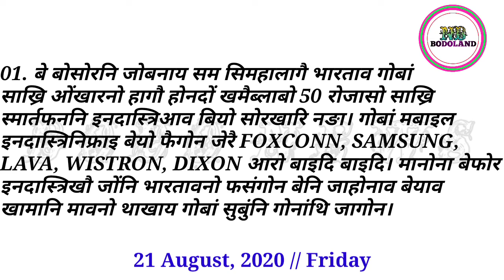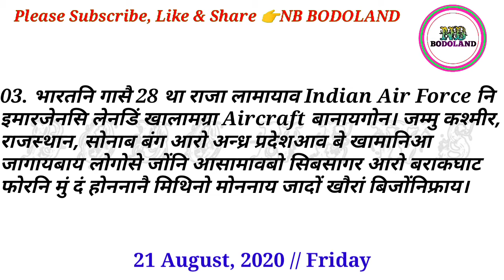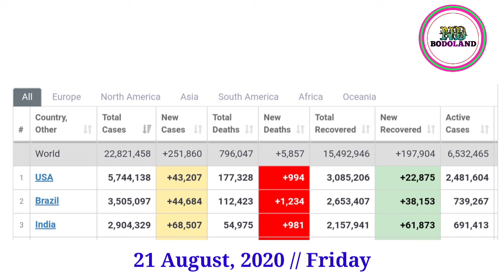21 August, 2020 // Boro News today.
21 August, 2020 // Boro News today